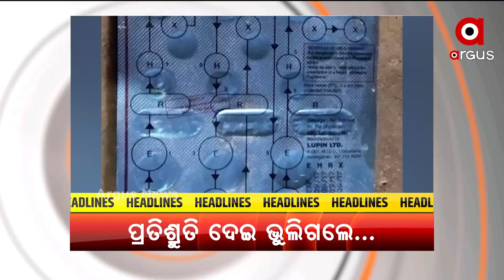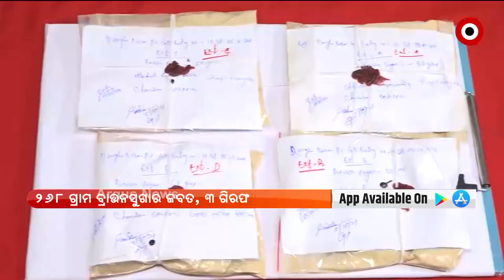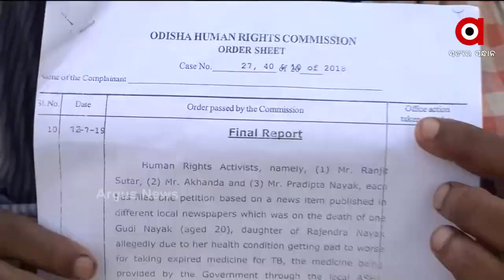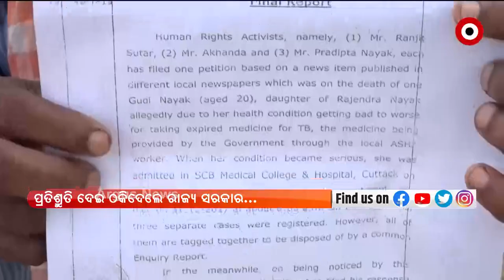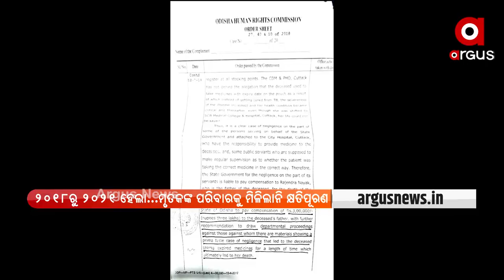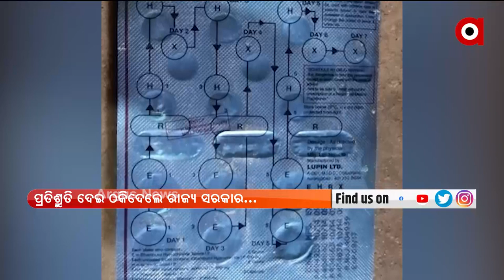BARABATI DHAULI EXPRESS